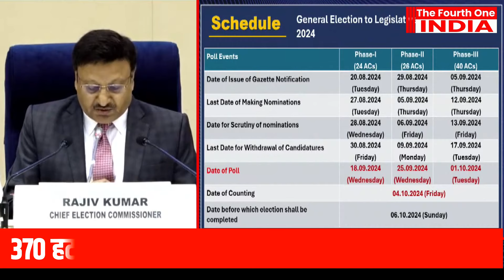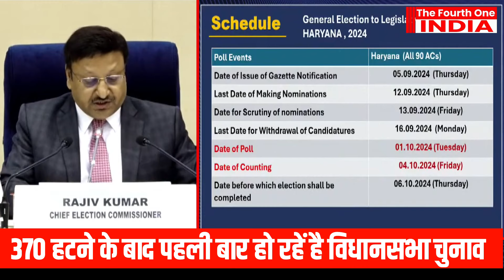J&K To Vote In 3 Phases, First Assembly Polls Since Article 370 Was Scrapped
जम्मू-कश्मीर के 90 निर्वाचन क्षेत्रों में तीन चरण में होगा मतदान , 370 हटने के बाद पहली बार हो रहें है विधानसभा चुनाव